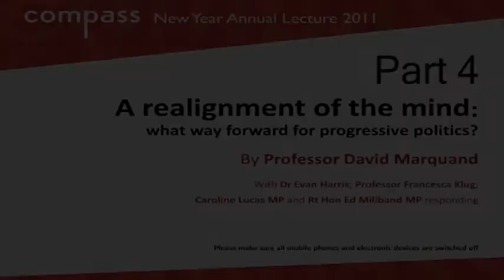Compass Annual Lecture 2011 - Part 4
Professor David Marquand deliveres the Compass Annual Lecture entitled 'A realignment of the mind - what way forward for progressive politics'  in which he argued that the current crisis of capitalism is so profound that we have to draw upon all ideological currents and political traditions if we are to forge a new political settlement. Responses from Rt Hon Ed Miliband MP, Caroline Lucas MP, Dr Evan Harris and Francesca Klug.